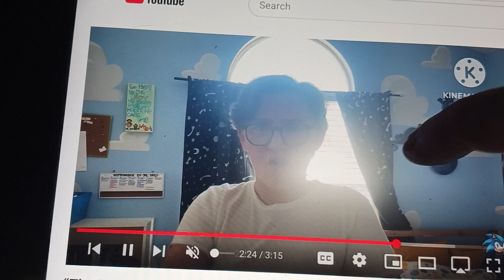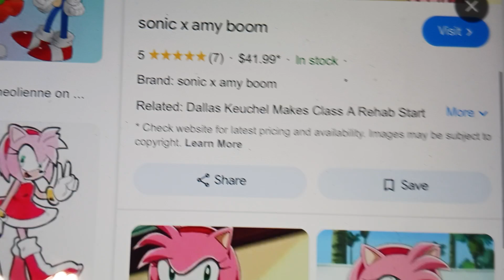my little cartoons the movie part 14 my little pony the movie